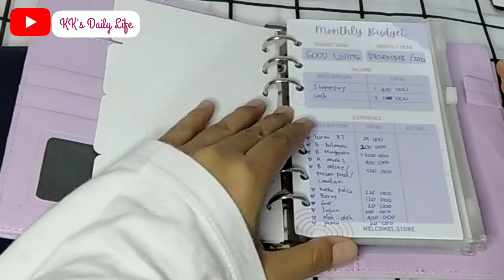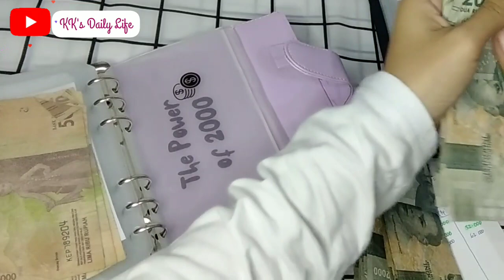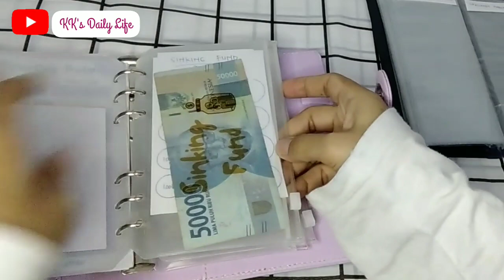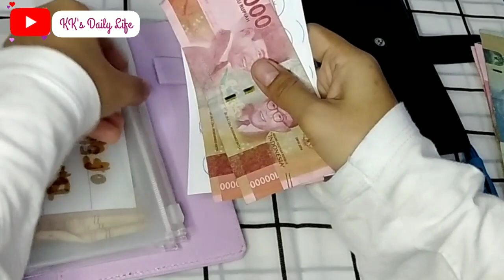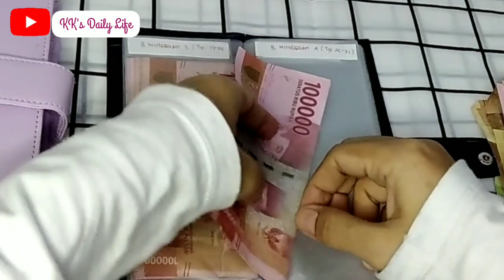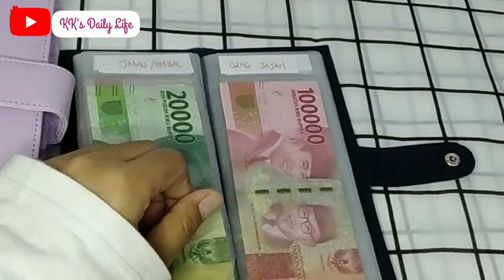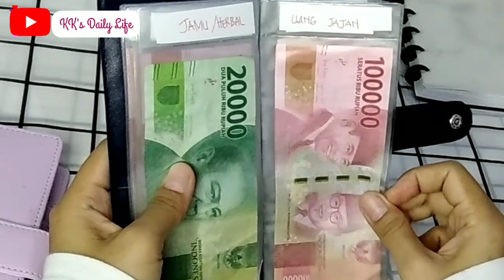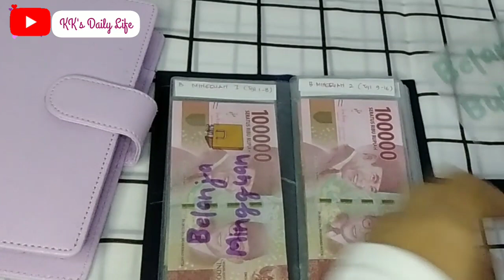BUDGETING DESEMBER 2022/ Gagal/ Kok Bisa?